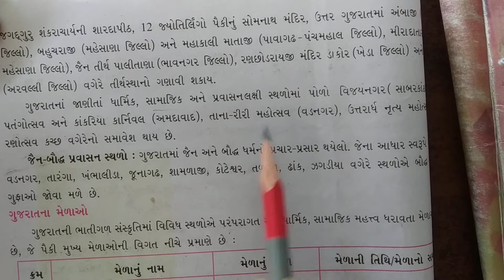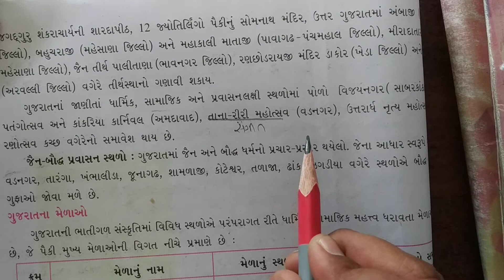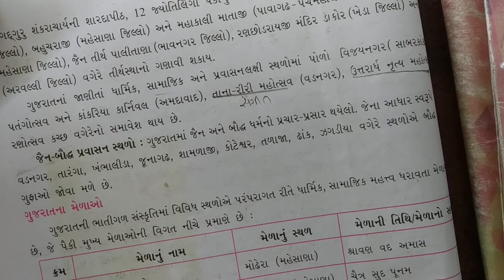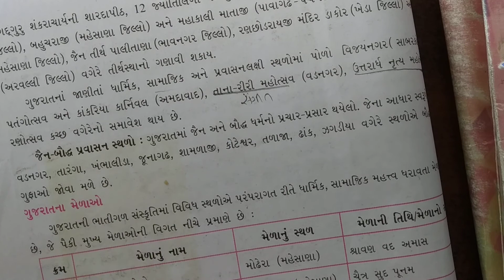ધોરણ ૧૦ સમાજ પાઠ ૧ ભાગ 6